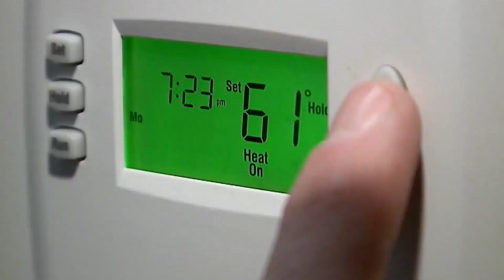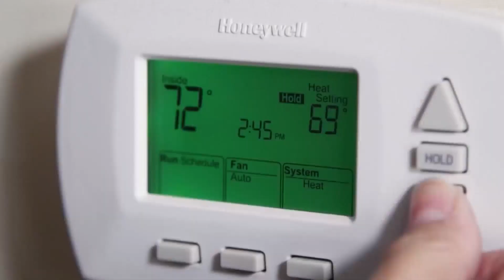Energy leaders address concerns on high utility bills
Colorado energy leaders gathered Monday to explain how and why energy costs have been higher in recent months and what they’re doing to help. Samantha Spitz reports.